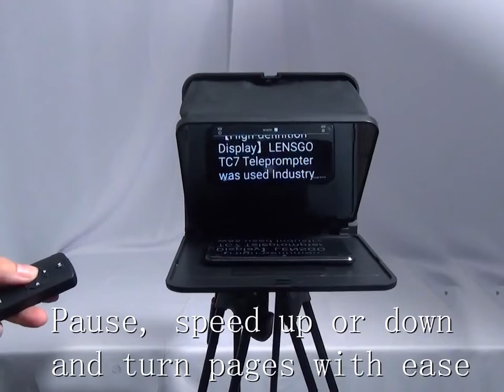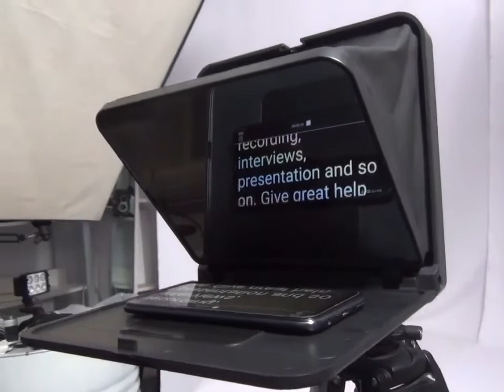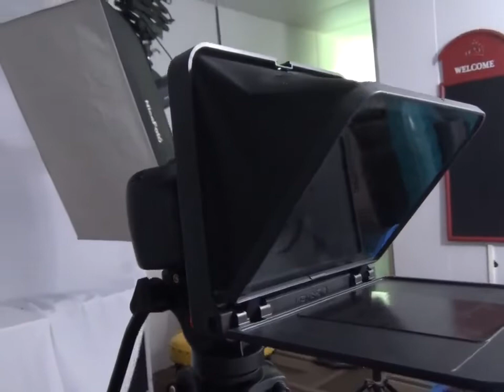How to use the lensgoTC7 teleprompter in camera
Lensgo TC7 teleprompter
When the teleprompter is opened, there is a nano adsorption film where the device is placed, no need to disassemble, just put it lightly, strong adhesion and not easy to fall off.

If you are interested, you can open the official website below to view specific product information.